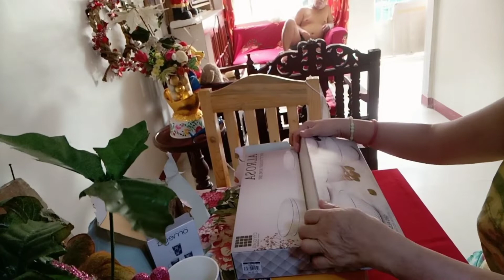WOW! REGALO | The Great Arm Vlogs